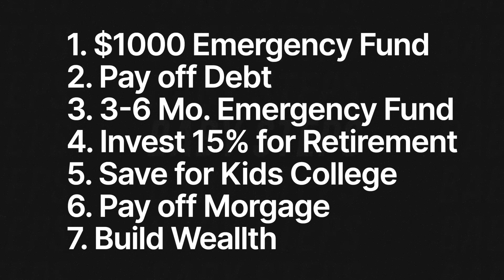BECOMING DEBT FREE | How you can use the debt snowball to pay off all your debt.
This is the first video in my personal finance series explaining how I used the debt snowball and Dave Ramsey's teachings to become debt free and how anyone who really wants financial peace and do the same. Personal finance is just that, VERY personal. I have been told that it is bad manners to talk about religion, politics and money, but here we go...  I think an open discussion about personal financial education is then only way to really help people become more resilient and help them to take charge of their future. Financial education is terribly lacking in this country, either deficient or completely lacking in high school and college curriculum. This sad fact has left so many in our nation financially illiterate and waiting for someone else to solve their financial challenges. Well, the government is rapidly running out of bailouts and it is time for some frank conversation about personal responsibility.  I hope you find this information useful!